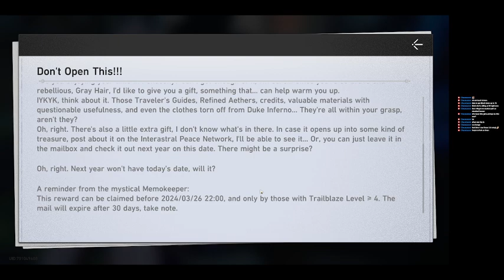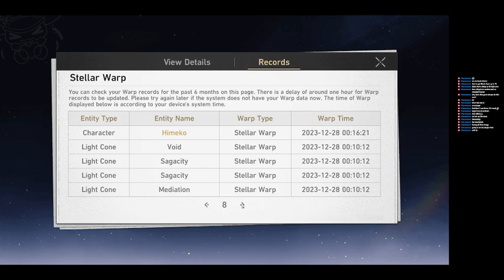[2.0] Testing out Sparkle ,280/300 on standard banner dailies and main story